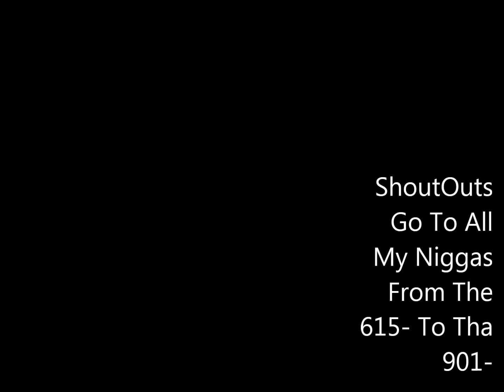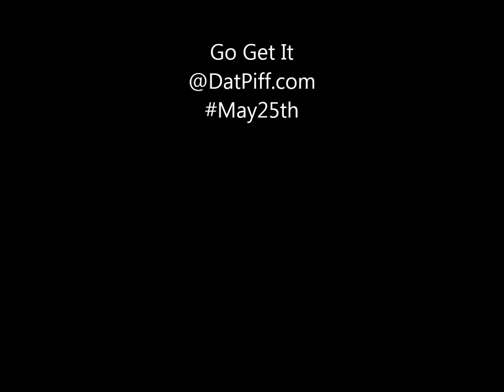MR. FuLLeR- Cheatham Beatham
Off  The Mixtape *PromNight* Go Download On May25th @DatPiff.com